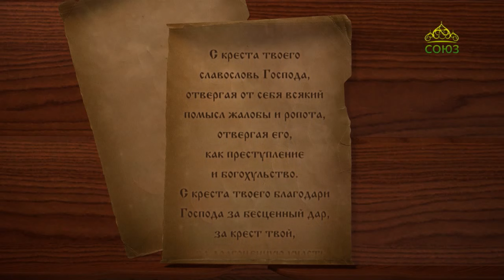Год со святителем Игнатием (Брянчаниновым)